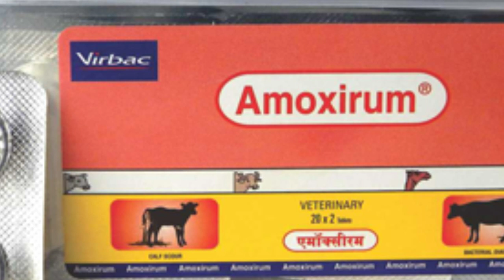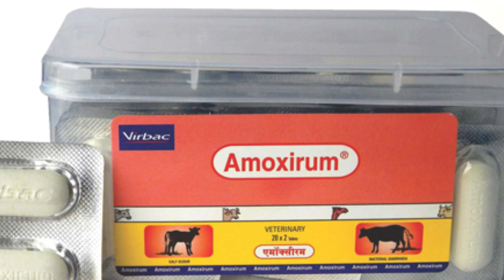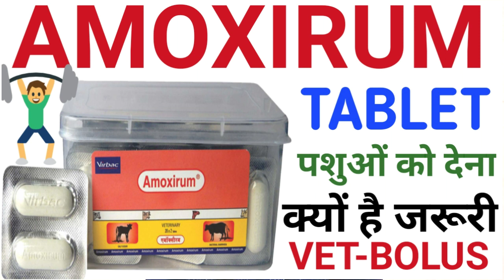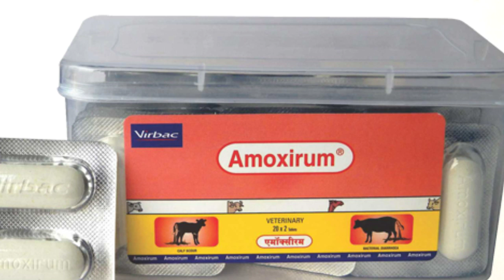Veterinary Medicine-Amoxirum(Amoxycillin) Tablet Uses Cow!Amoxirum dose side effect Cow/Vet-Bolus🐑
Hii guys

Veterinary Medicine-Amoxirum(Amoxycillin) Tablet Uses Cow!Amoxirum dose side effect Cow

Vet-Bolus:-Amoxirum(Amoxycillin) इस टेबलेट का उपयोग पशुओं की कौन सी बीमारी में कैसे करें

Melonex inj. Full video